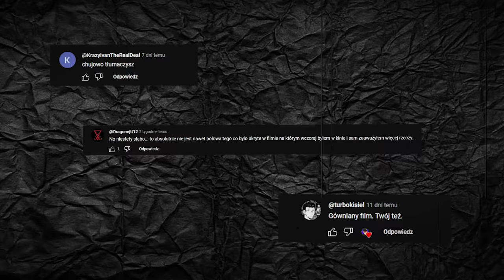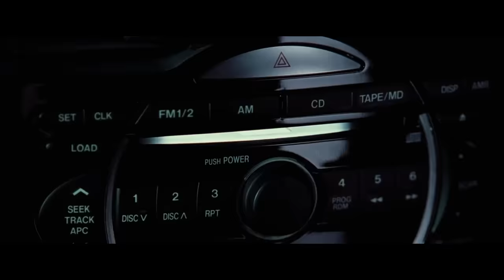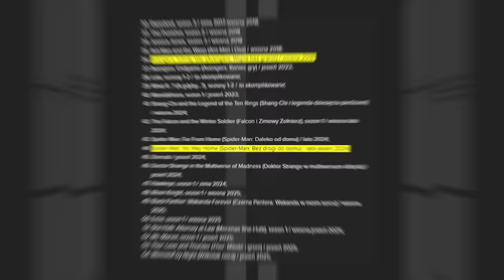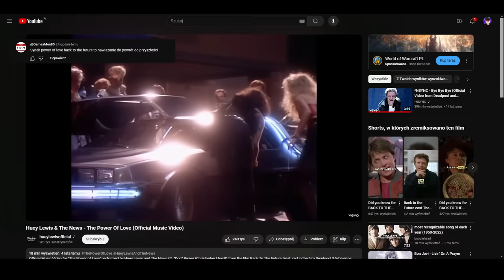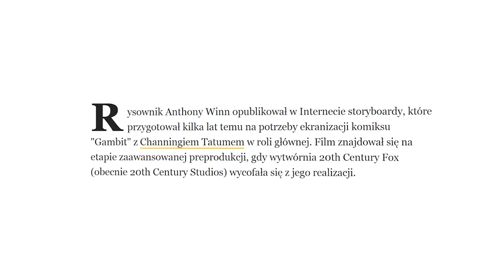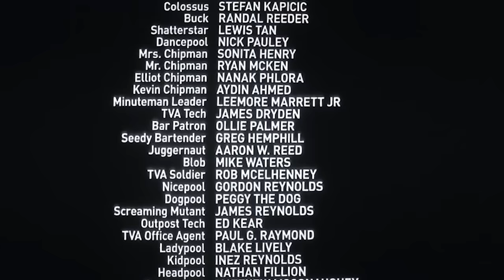Wszystkie DETALE, które przegapiłeś w DEADPOOL & WOLVERINE cz. 2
Źródła:
Moi widzowie!